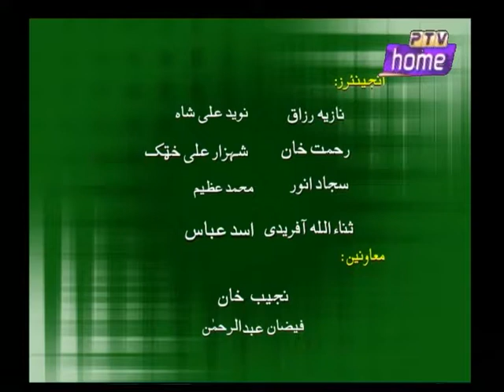Ghorzang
Women Empowerment
Comp:- Riaz Khan Daudzai
Parts:- Dr.Sumaira Shams MPA(PTI)
             Shagufta Malik MPA(ANP)
Produced By:- Zahir Mehmood Khattak